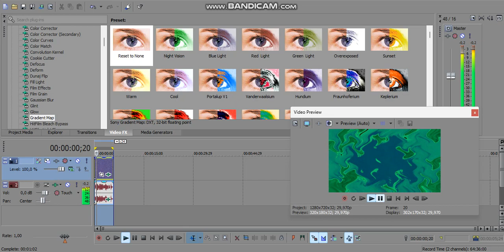How to Make CyclingImmaculateConceptionWaves